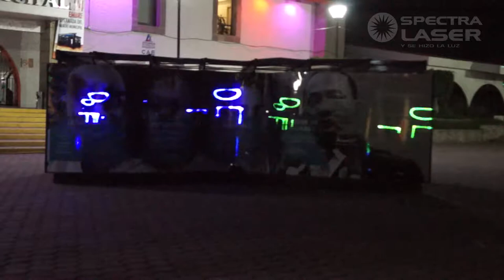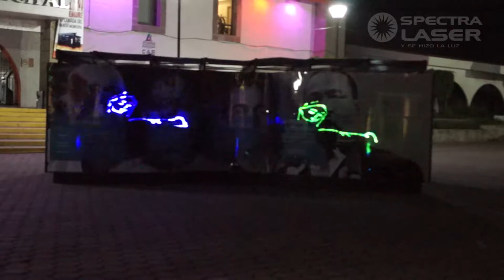Show Laser Navideño 2017 - Spectralaser - Mexico